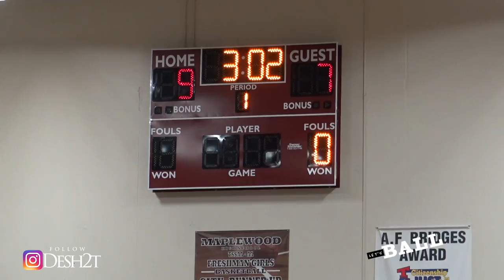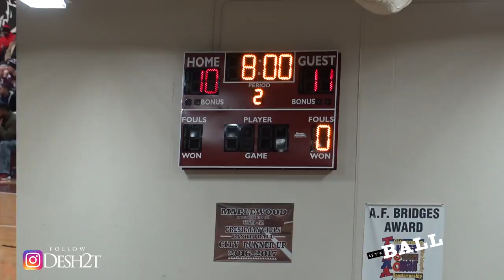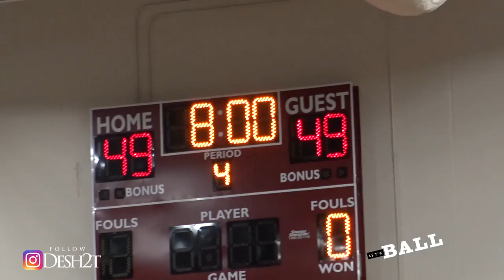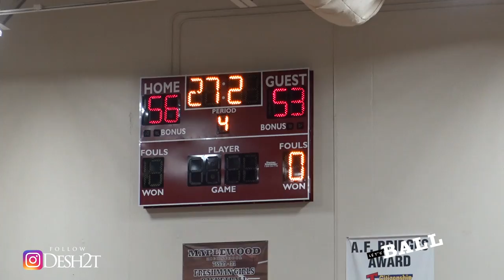🙎🏽‍♀️🏀GAME GOES TO OT‼️| East Nashville Magnet(Nashville, TN) v. Maplewood (Nashville, TN)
The Maplewood (Nashville, TN) varsity basketball team won Friday's home conference game against East Nashville Magnet (Nashville, TN) in overtime by a score of 59-53.